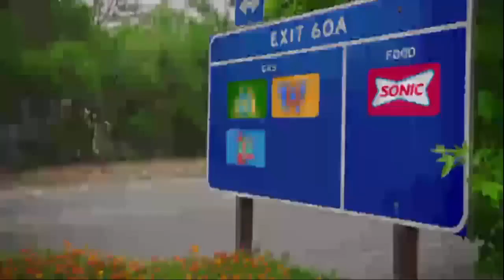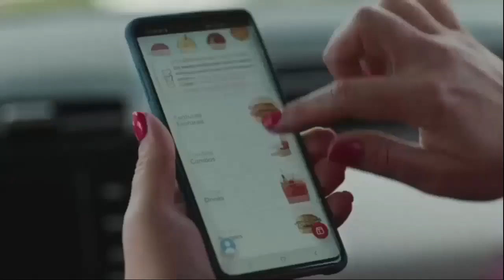toonami on adult swim promos and commercials january 6th 2022 (2)